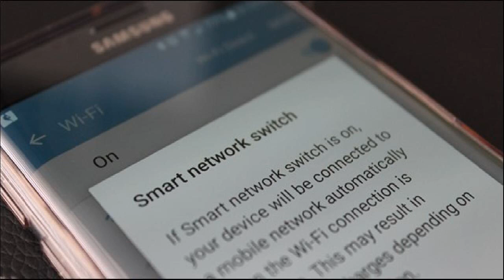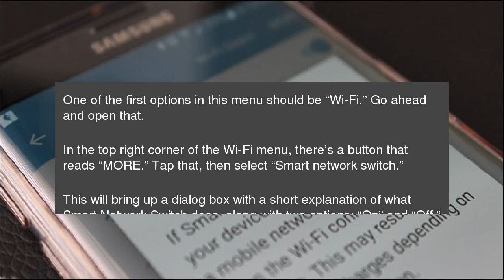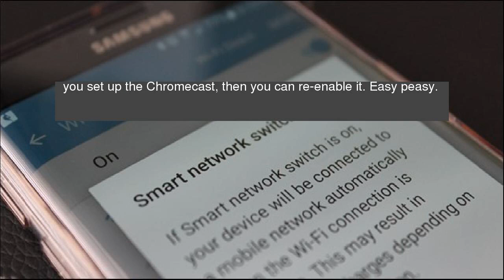How to Disable Samsung’s “Smart Network Switch” to Avoid Too Much Data Usage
Picture this:&nbsp;You’re sitting in a restaurant or coffee shop, just casually surfing the web on your phone. Being the savvy user you are, you’re connected to the public Wi-Fi to save data. Suddenly, the public Wi-Fi stops working. But you don’t have to fret, because the “Smart Network Switch” feature on Samsung phones automatically switches to a mobile connection when Wi-Fi is too weak. How to Disable Samsung’s “Smart Network Switch” to Avoid Too Much Data Usage